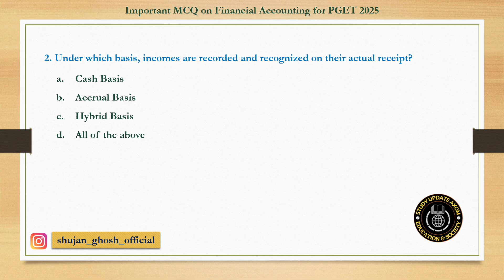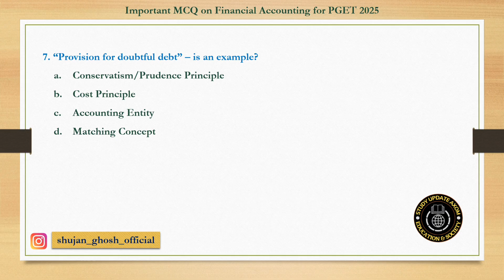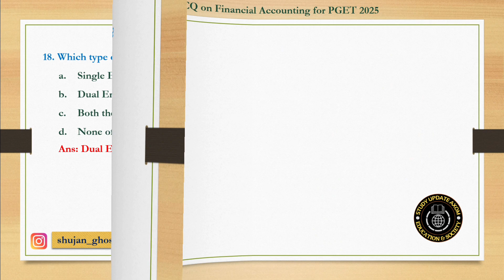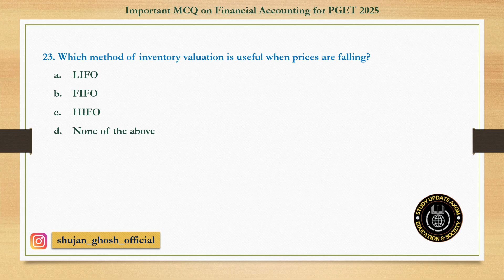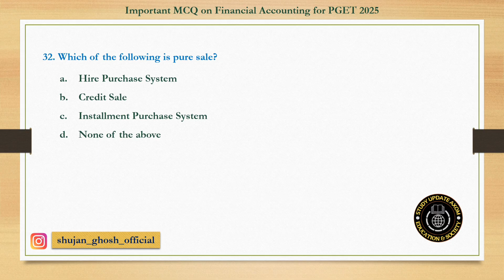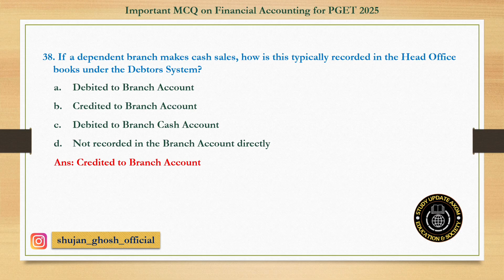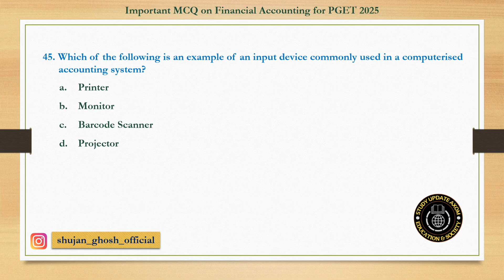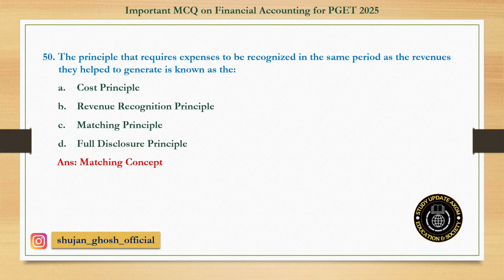GU PGET 2025 | Financial Accounting | Most Common MCQ | GU MCOM PGET MCQ | Model Paper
Guwahati University
Guwahati University Entrance
Corporate Accounting
Guwahati University PG Entrance
Guwahati University MCOM Entrance
Guwahati University MCQ
Guwahati University MCQ MCOM
Guwahati University MCOM MCQ
Guwahati University ITLP MCQ
Guwahati University MCOM Important MCQ
Guwahati University MBA Entrance
Guwahati University MBA Important MCQ
Guwahati University Important Questions
GUET Entrance
GUET PG Entrance
GUET MCOM Entrance
GUET MCQ
GUET MCQ MCOM
GUET MCOM MCQ
GUET ITLP MCQ
GUET MCOM Important MCQ
GUET MBA Entrance
GUET MBA Important MCQ
GUET Important Questions
GU
GU Entrance
GU PG Entrance
GU MCOM Entrance
GU MCQ
GU MCQ MCOM
GU MCOM MCQ
GU ITLP MCQ
GU MCOM Important MCQ
GU MBA Entrance
GU MBA Important MCQ
GU Important Questions